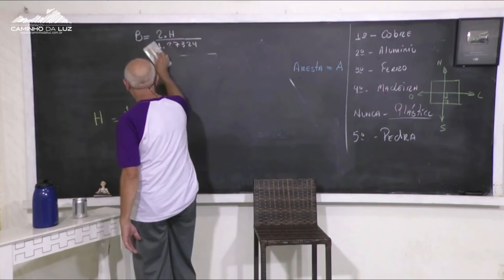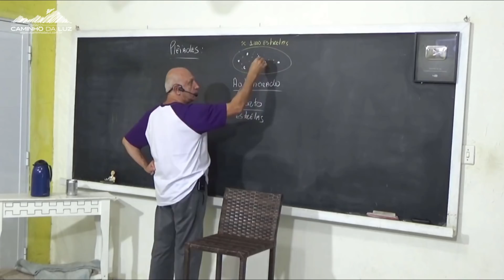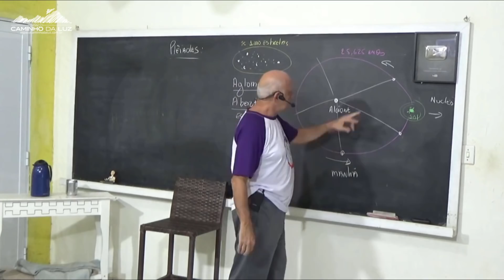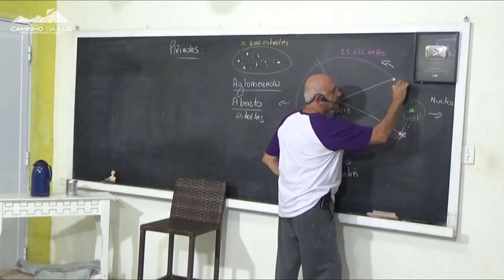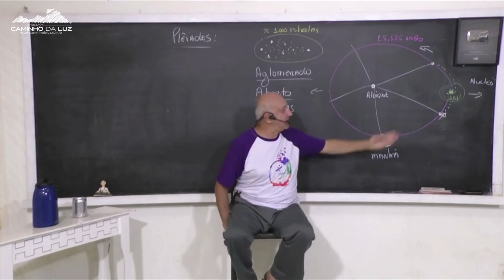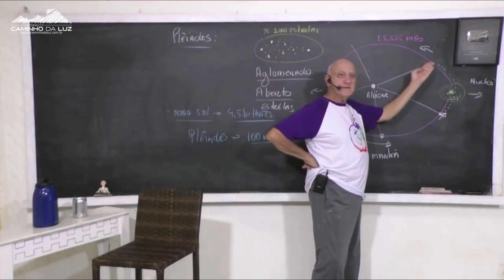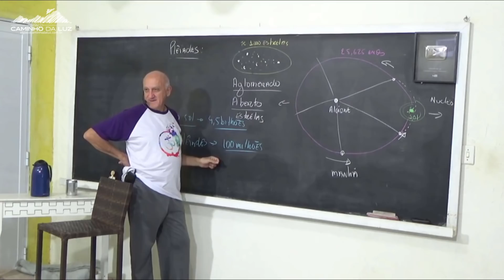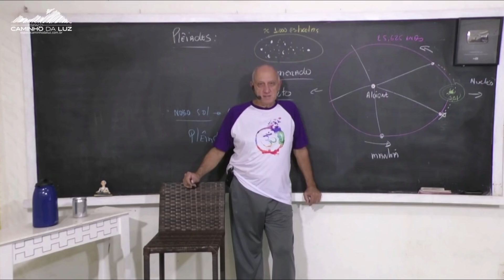QUEM são os PLEIDIANOS?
TEMA CENTRAL: Os Extraterrestres Pleidianos

DATA DAS AULAS: 15, 16 e 17/06
HORÁRIO DE INÍCIO DA AULA AO VIVO: 20:30

TEMA ABORDADO NAS AULAS:
Aula 1: Os Pleidianos
Aula 2: Qual a missão dessa raça de seres na Terra
Aula 3: Como contatar essa raça extraterrestre

* Estas aulas serão disponibilizadas para compra futura, então caso não tenha assistido no dia, não se preocupe, ele ficará disponível após o término para acesso e compra, todos os vídeos ficam gravados em sua conta para assistir posteriormente caso não consiga assistir no dia.